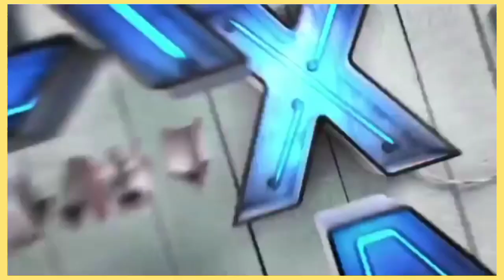O Caçador e a Rainha do Gelo - Chamada Temperatura Máxima | Exibição 23/06/2024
Data de lançamento: 28/04/2016 (Brasil)

Distribuição: Universal Pictures

Diretor: Cedric Nicolas-Troyan

Elenco: Chris Hemsworth, Charlize Theron, Jessica Chastain, Emily Blunt

♦️ Exibição na TV:

⚫ TV Record
22/01/2019 - Cine Record Especial | Inédito ⭐
20/08/2019 - Cine Record Especial | 2ª Exibição
03/03/2020 - Cine Record Especial | 3ª Exibição
27/09/2020 - Cine Maior | 4ª Exibição

🟢 TV Globo
18/09/2022 - Temperatura Máxima | 1ª Exibição
23/06/2024 - Temperatura Máxima | 2ª Exibição